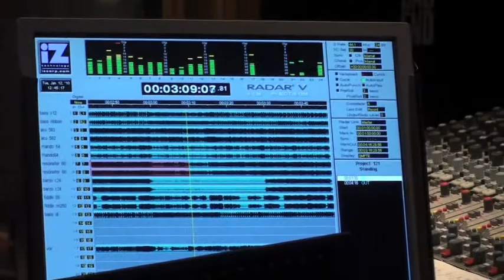The Making of Cherryholmes IV: Part 6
This is the final video in our "making of series". In this video the Cherryholmes are hard at work on the song "Standing". Cherryholmes IV Common Threads is now available in stores & online so make sure to pick up your copy today!